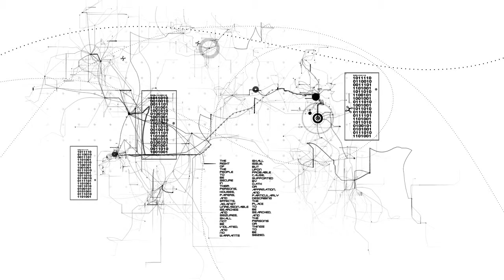Amendment IV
This animation was created to be used with the other metadata animations.  I created everything from the white screen up.  A few assets were created in Illustrator but the majority of the work was done in After Effects.